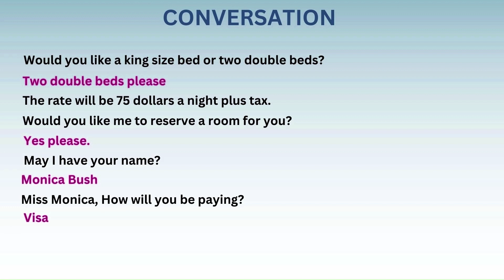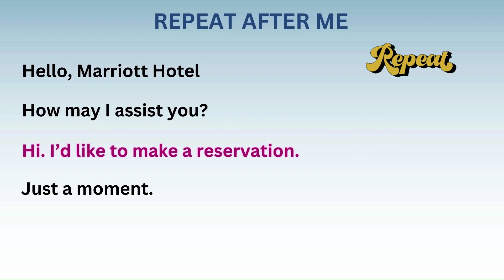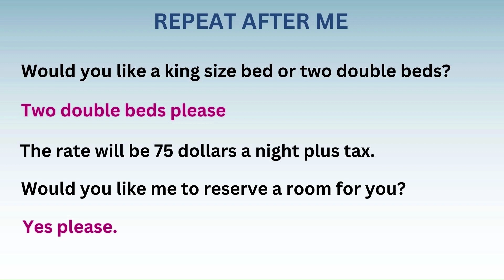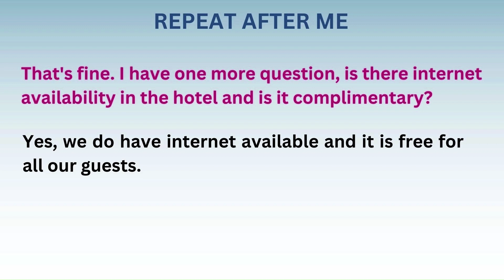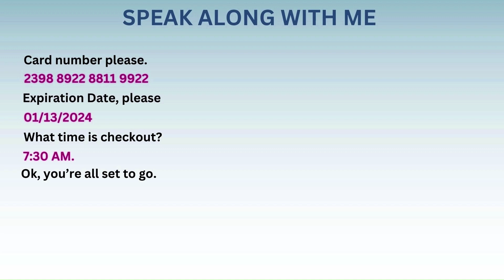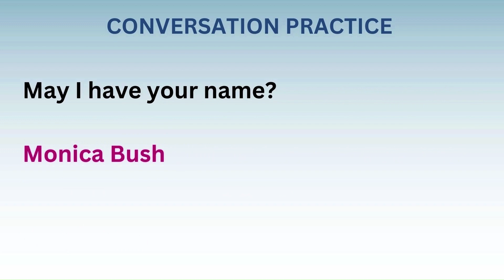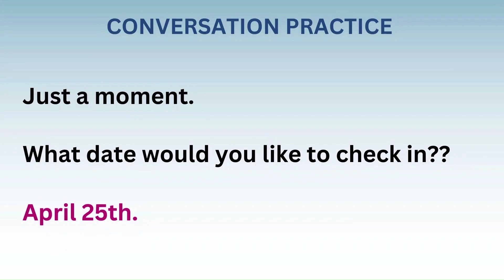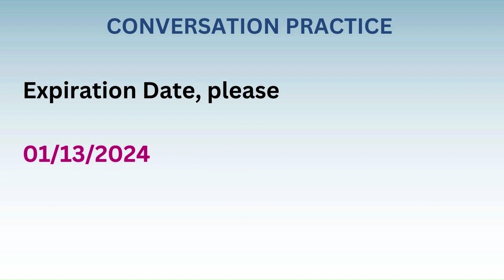English Conversation Practice | Hotel English | Shadowing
This video will teach you how to book a hotel room over the phone call.

How to practice by this video.

4 Steps.

1. Conversation
2. Repeat after me
3. Shadowing
4. conversation Practice

How this works:

Conversation

First listen carefully first conversation part.

When sentence ends then you repeat after how the sentence pronounce. Keep repeating all sentence until this part ends. By this practice, you will learn intonation, pronunciation, and the sentence flow.

Shadowing

Shadowing is another way of improving your English conversation. All you have to speak along with the voice of the speaking person. This will burn your mouth muscles and thus, words start coming out from your mouth more easily and effortlessly. This is one way of improving your English rapidly.

Conversation Practice

This is a role play conversation practice. In first practice, your role will be guest who is booking a room over the phone call and upon your turn you will speak. In 2nd practice, you will be playing a receptionist role who answers the phone.

this practice will make you to speak by your own.

Overall, this is a complete formula for you to upskill your speaking skills and how to communicate in English. this is a very effective exercise for beginners and others who really want to uplift their current level.

Note: speaking is one module. you have to work on your other modules as well. For reading, you can check our English stories videos.